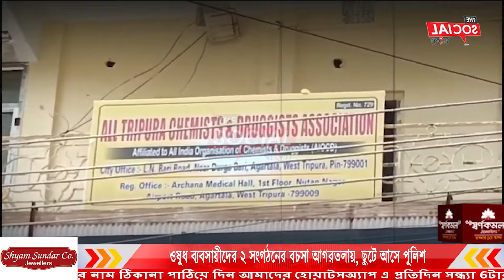ওষুধ ব্যবসায়ীদের ২ সংগঠনের বচসা আগরতলায়, ছুটে আসে পুলিশ